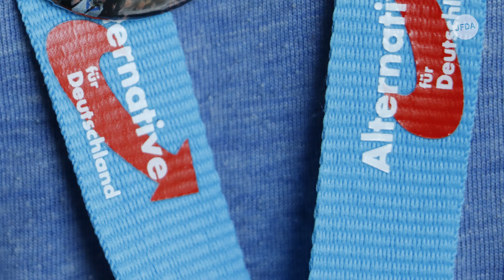"Die AfD stinkt!" (Borgmanns Blick)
Ja, Sie haben richtig gehört: die AfD stinkt. Sie stinkt nach abgestandenem Nationalismus, nach ekelerregender Fremdenfeindlichkeit, nach widerlichem Rassismus und nach abstoßendem Antisemitismus. Aber dennoch wurde die AfD von Hunderttausenden gewählt, werden Sie sagen. Falsch.
Nicht „dennoch“, sondern „deswegen“ wurde diese Partei gewählt. Diese diversen unerträglichen Gerüche bilden sozusagen den Markenkern einer Partei, die sich vor allem Hass und Ausgrenzung auf die Fahnen geschrieben hat.
Aber das sind doch nur Ostdeutsche, werden manche sagen. Menschen zweiter Klasse, das sagen sie ja schließlich selbst.
Ja, das sagen sie sogar selbst, um sich zu Opfern zu stilisieren, die sie nicht sind. Und im
Opfersein, im für das eigene Schicksal nicht auch selbst Verantwortung zu übernehmen, da sind wir Deutschen einig Vaterland. Schließlich haben wir Deutschen Ost wie West den Juden bis heute Auschwitz nicht verziehen, dass sie damit immer noch bei uns bis heute für ein schlechtes Gewissen sorgen können, das ist doch infam. Oder?
So haben viele Ostdeutsche den Westdeutschen die Milliardenhilfen nicht verziehen, die in den letzten 30 Jahren in den Osten transferiert wurden. Auch nicht die in dieser Zeit um fast 7 Jahre gestiegene durchschnittliche Lebenserwartung. Es spielt anscheinend auch keine Rolle, dass über 80 Prozent der befragten Wähler in Sachsen und Brandenburg ihre eigene wirtschaftliche Situation als gut einschätzen.
Natürlich – es gibt eklatante soziale Probleme. Natürlich es sollte besser sein und gerechter zugehen. Aber statt selbst die Initiative zu ergreifen und sich für eine von Solidarität für alle Menschen getragene Gesellschaft einzusetzen, kultiviert man lieber den vermeintlichen eigenen Opferstatus. Man lässt sich, ohne vor Scham zu erröten, als „abgehängt“ bezeichnen, so wie auf einem Güterbahnhof herumstehende antriebslose Waggons.
Und jetzt kommen die neuen Führer: die Gaulands, die Höckes, die Kalbitze. Sie bestärken ihre Wähler im Opfersein und im Umsichschlagen, gegen diejenigen, die vermeintlich in der gesellschaftlichen Hierarchie noch unter ihnen stehen: die Fremden, die Schwarzen, die Muslime und für einige auch noch die Juden: alles ein Pack, meinen sie. Es würde ihnen, also den Menschen 2. Klasse, bessergehen, wenn dieses Pack sonst wohin deportiert würde, schließlich sind Ausländer alle kriminell – selbst wenn sich nur wenige trauen das offen auszusprechen.
Schöne neue Welt des Ostens – Halt werden Sie sagen, so schlimm ist es doch noch gar nicht gekommen. Da sind ja Woidke und Kretschmer, die Garanten des Besseren. Schon möglich. Aber auch nur dann, wenn sie sich nicht die Nase zuhalten.
Es stinkt im Lande Sachsen und im Lande Brandenburg. Und das nicht nur bei der AfD, sondern auch bei deren Wählern.
Das wird man doch wohl noch sagen dürfen.